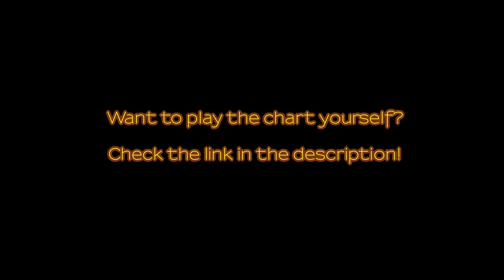Rabbit's Choices 15 - Shallow by Porcupine Tree FC 432,657 (GHWTDE)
Shallow by Porcupine Tree

Rabbit's Choices is a side project for my channel where I focus on making FC's to songs I thought would be pretty cool to be included in a Guitar Hero game, but were never featured. These songs are from artists that are my favourite or can be completely out of place for a Guitar Hero game, but still being interesting. This helps me upload new content while I'm waiting for the GHWTDE 1.4 update.

A recurring theme you might see during Rabbit's Choices is that I will reuse a specific artist, and that it could be called lazy. But I would also say that reusing a artist, shows that there are plenty of great songs that are being worthy of being mentioned. Porcupine Tree is certaintly one of them, here is Shallow!